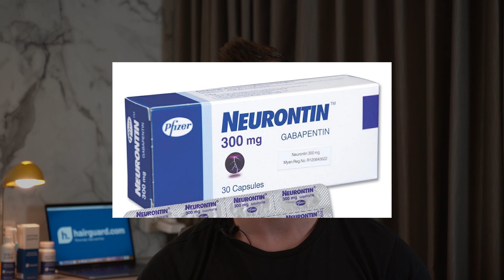Does Gabapentin Cause Hair Loss?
In today's video Does Gabapentin Cause Hair Loss? Our Verdict... we discuss how the drug gabapentin can potentially cause hair loss.

Full Transcript:

In today’s video we’ll be looking at the drug gabapentin, and its potential link to hair loss. Can Gabapentin actually cause your hair to fall off, or is this just another case of unfounded internet rumors spreading like wildfire?

Hey guys Leon here from Hairguard.com, where people who are worried about their hair loss go to regrow their hair.  We depend on your support to continue producing original, high-quality content for your benefit. I should also mention that any of the links we discuss in this video can be found in the description below.

Now without any further delay let’s dive straight into it. Gabapentin and hair loss. First of all, what is Gabapentin? Gabapentin is a drug that was developed in the 1970s for the treatment of epileptic seizures. As the name suggests, Gabapentin was an attempt to mimic the action of a neurotransmitter called GABA. In case you have never heard of a “neurotransmitter” before, it is simply a chemical substance that cells in our central nervous system use to communicate with each other. It was well known, even in the 1970s, that drugs that mimic the action of GABA can be successful in controlling seizures. After a long process the drug was approved by the FDA and brought to the market by the drug company Pfizer in 1993. Its brand name was Neurontin. Now to say that Neurontin was a commercial success for Pfizer would be an understatement. The company initially expected to sell around 500 thousand dollars, but in only a few years the drug sales of the drug surpassed 1 billion dollars. The reason for this wild success? Well, doctors and patients soon discovered that though the drug was formally licenced for seizures, it worked very well in a number of other conditions, and most notably neuropathic pain. This is a chronic type of pain arising from damage to the nerves.

Gabapentin is also commonly used in the treatment of migraines, hot flashes in menopausal women, anxiety disorders, insomnia, and bipolar disorder to name a few. The drug’s patent expired in 2004, meaning that you can now source a number of cheap, generic versions of the chemical. But all versions are for oral administration only.

Side effects
Now part of Gabapentin’s success owes precisely to the fact that it has an excellent safety profile.